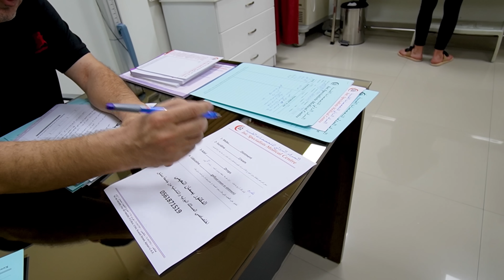قصينا شعر البيبي سند وطهرناه😥 بكينا😭ريتشو و ننوش